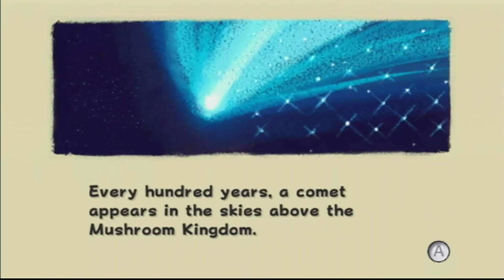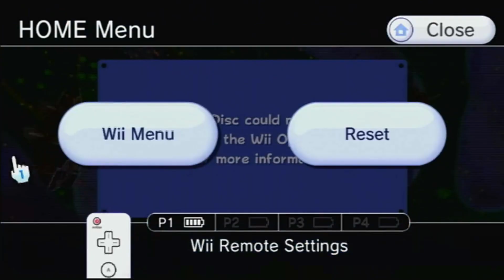Super Mario Galaxy Lets Play PT 1: The Beginning!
Today I will be starting a let's play series on Super Mario Galaxy. I hope you guys enjoy this series as there will be many more parts to come!